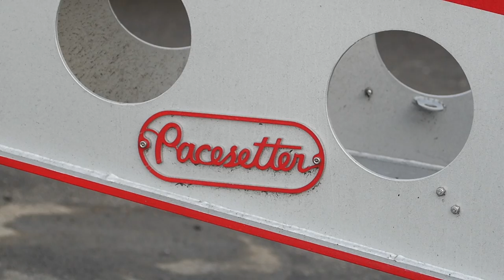75 Ton Pacesetter lowboy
The new 75 ton Pacesetter lowboy for Service Heavy Haul in Seattle. Contact BSR Worldwide for more info.